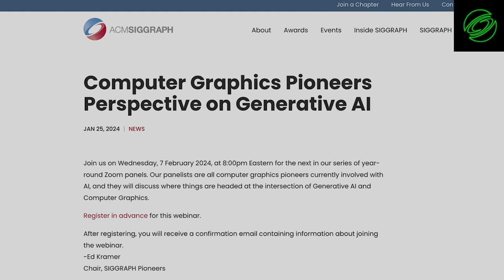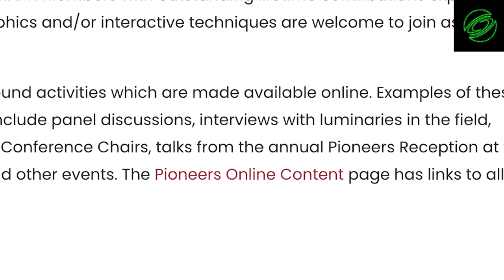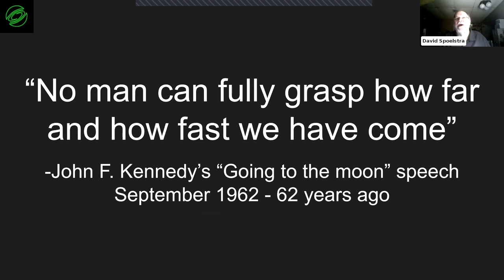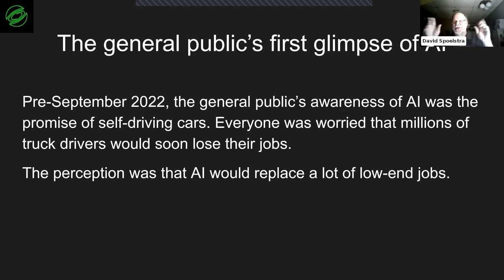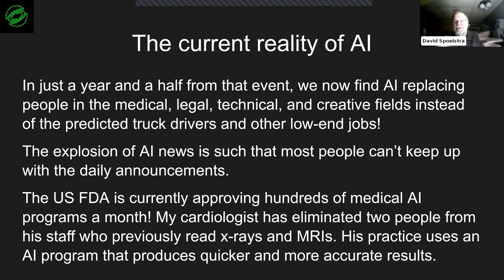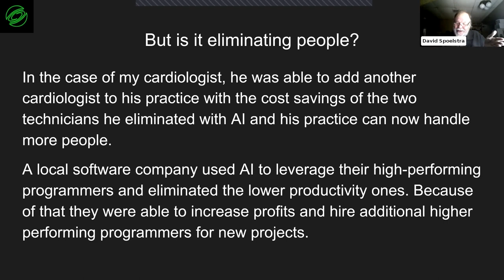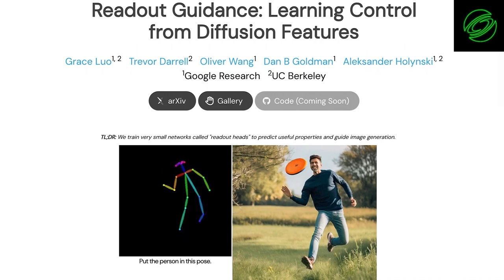A Pioneer’s Perspective on Generative AI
On Wednesday, 07 February 2024, the SIGGRAPH Pioneers held a Zoom panel called “A Pioneer’s Perspective on Generative AI” to discuss issues at the intersection of Artificial Intelligence and Computer Graphics. Speakers included Dan B. Goldman, Rebecca Perry, Blake Schreurs and David Spoelstra, each of whom has an extensive history in CGI and a current interest in AI technology. SIGGRAPH 2024 Education Chair Dr. Bill Joel moderated the panel, and Ed Kramer hosted the event as Chair of the SIGGRAPH Pioneers.

All panelists have agreed to appear on a follow-up panel, to be held in spring or summer of 2024.